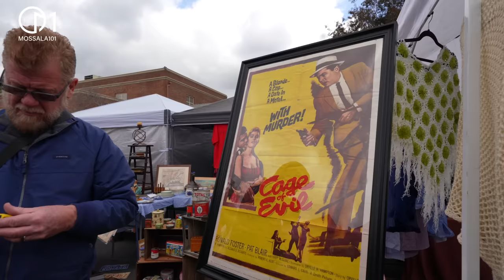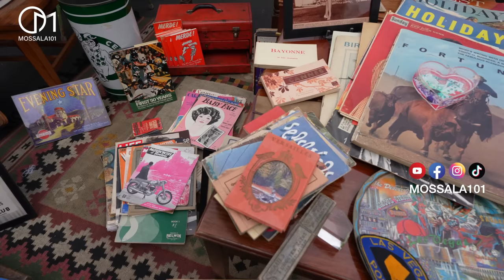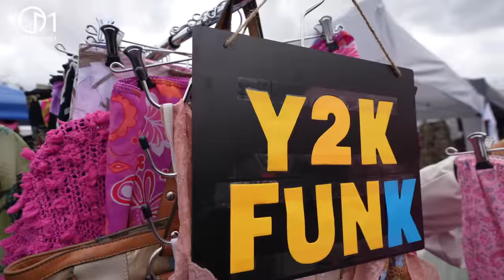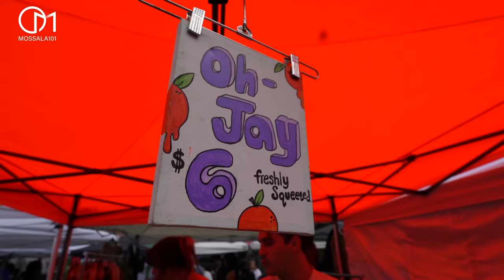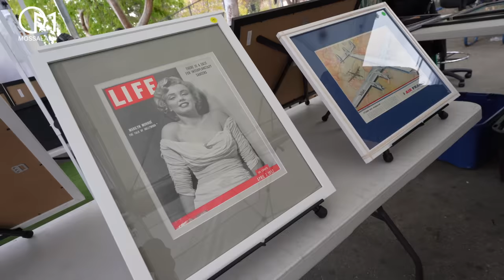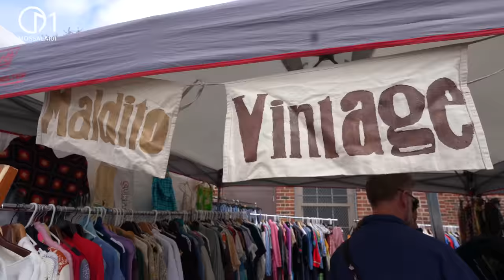ตลาดนัด(ลับ) ในโรงเรียนมัธยมแอลเอ แหล่งของถูกอเมริกา มอสลา | Los Feliz Flea Market,LA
ตลาดนัดวินเทจ แหล่งของถูกในเมืองลอสแอนเจลิส รัฐแคลิฟอร์เนีย อเมริกา
Los Feliz Flea Market open (Sat) 11:00 Am - 5:00 PM
** English Subtitle press CC**